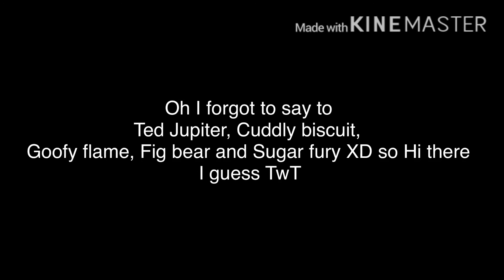Voice reveal vid (8 subs special I guess xD)